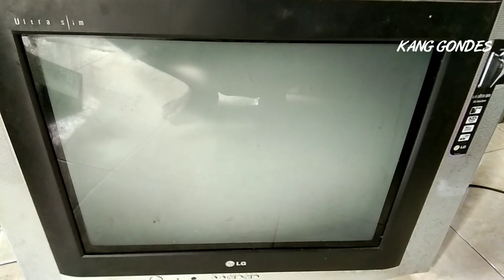Cara Perbaiki Tv LG slim mati total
Hay sobat solder dimana pun berada di kesempatan kali ini saya akan memperbaiki tv tabung,tv LG yang mati total
Dan juga akan bikin tutorial cara suntik tabung/tembak tabung tv

Semoga video saya ini bermanfaat buat sobat solder di mana pun berada..
Terimakasih ..🙏🏻🙏🏻